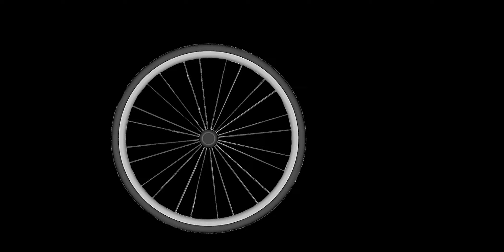Charla Virtual L&S con Ana Aurora Moreno Galindo Bicicletas Monk